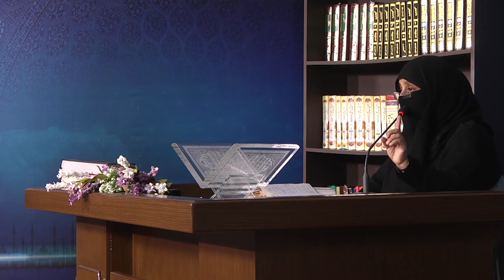Rasool (SAW) Allah Sey Hum Kalam Howy By Dr Zeba Waqar